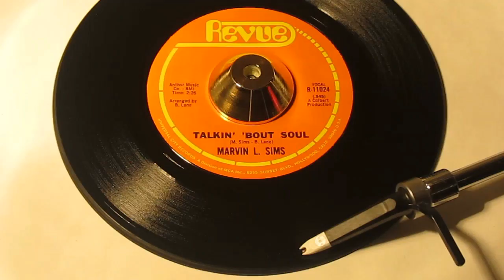MARVIN L. SIMS - TALKIN' 'BOUT SOUL ( REVUE 11024 )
£ 25.00